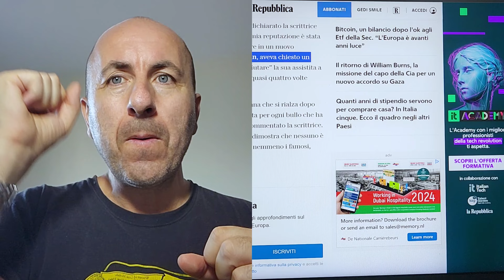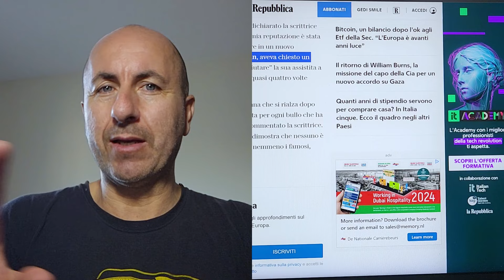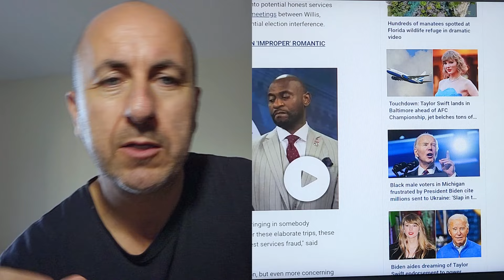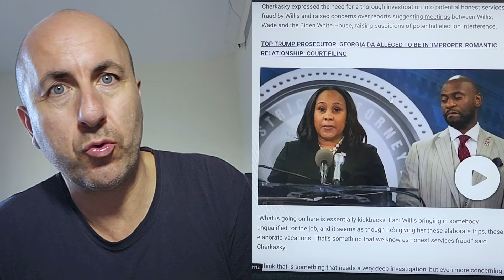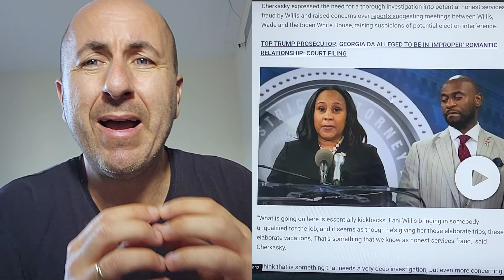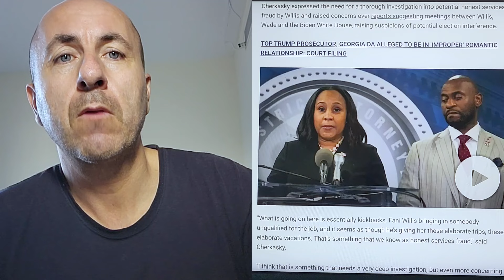Cosa caxxo succede in USA?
Negli Stati Uniti d'America ormai è il delirio completo. Fra multe da quasi 100 milioni di dollari, giudici corrotti che rischiano di far saltare i loro stessi processi farsa, e la crisi fra il Texas e il governo federale.